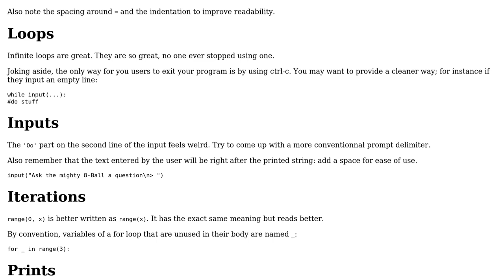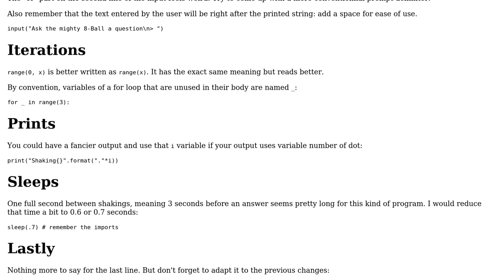Code Review: Magic 8 ball code (2 Solutions!!)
Code Review: Magic 8 ball code